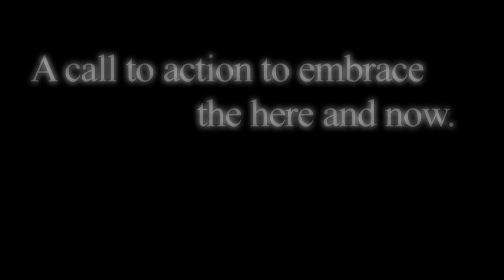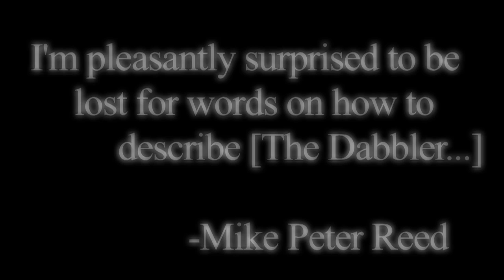"The Dabbler..." Trailer - Entire Film Free at 2wkfilm.com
Trailer for the movie "The Dabbler, the Dreamer, and the Man Who Broke the World". Made for the first Two Week Film Collective where each film is made in two weeks (1st day of shooting to final cut). (Note: Cutry should be Chutry)